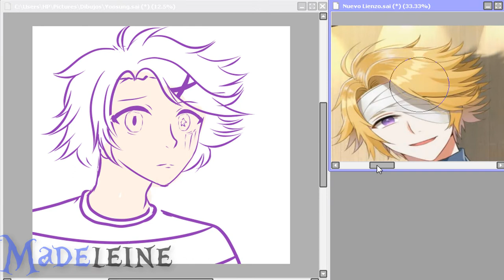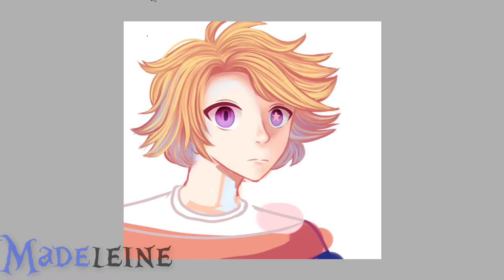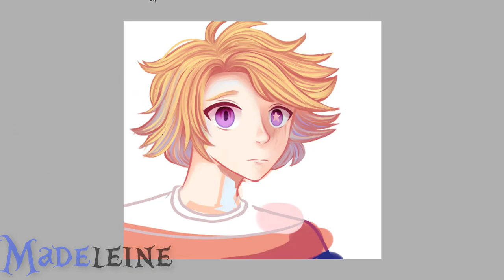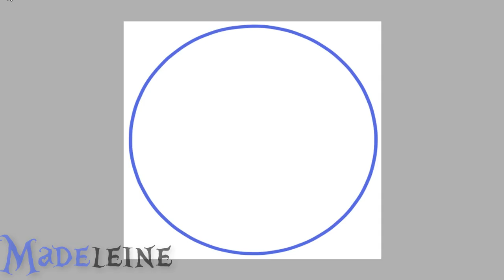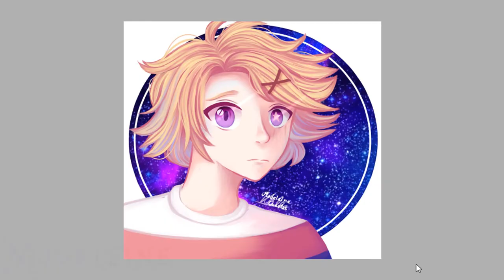SpeedPaint: Yoosung【Mystic Messenger】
Canciones Usadas:
- I miss happy Rika - Mystic Messenger
- Endless Struggle - Mystic Messenger